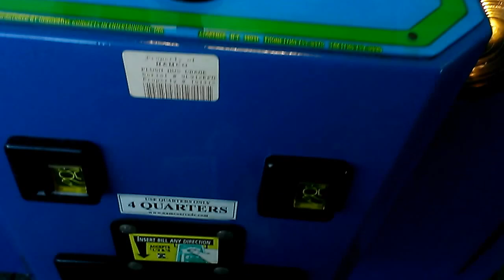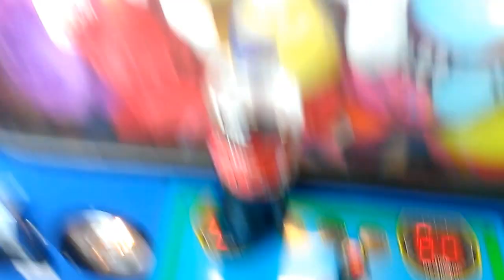PLUSH BUS CLAW MACHINE @WALMART CRAZY FROSTY THE SNOW MAN BATTLE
THIS WAS FILMED A FEW DAYS AGO AT MY LOCAL WALMART HERE I AM FACING OFF WITH THE PLUSH BUS THIS MACHINE HAS A 20 SECOND TIMER AND IS $1.00 OER PLAY